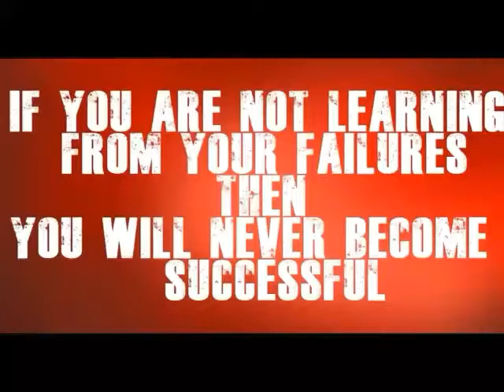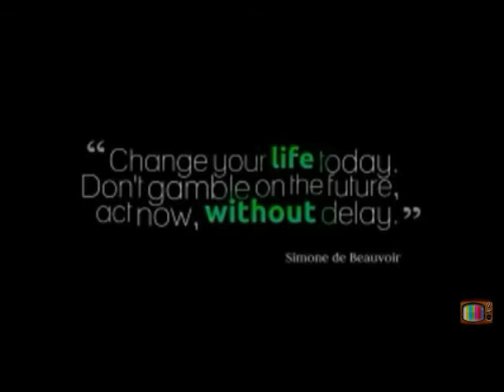Failure To Success Motivational Quotes [Must_Watch] Guarantee Successful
सफल प्रेरणात्मक उद्धरणों में विफलता [आवश्यक_वाच] गारंटी सफल है